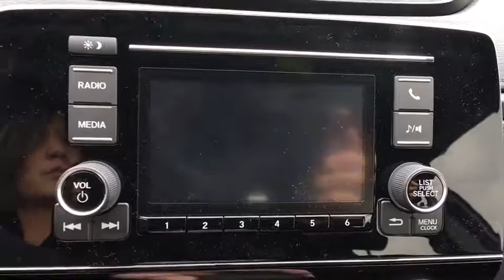2018 Honda CR-V Aurora, Denver, Highland Ranch, Parker, Centennial, CO 39008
2018 Honda CR-V